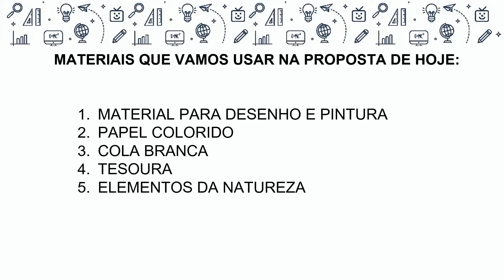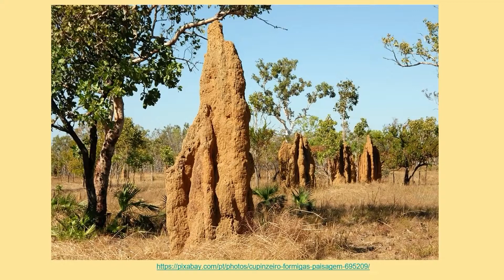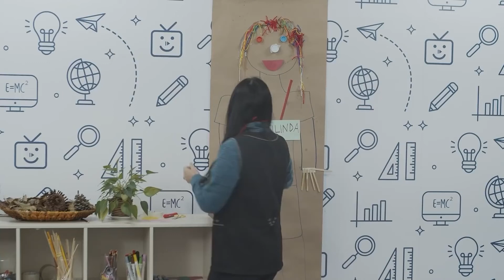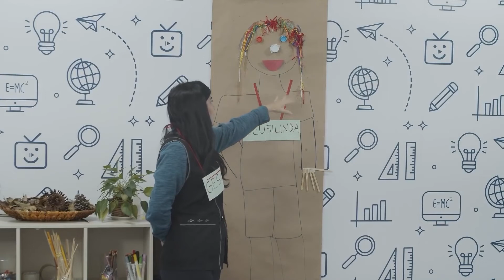Pré-escola - proposta 39 - 29/04/2022